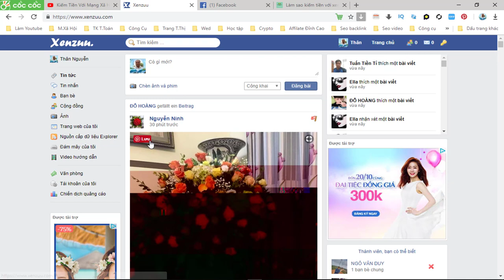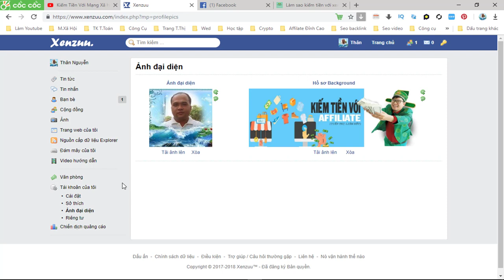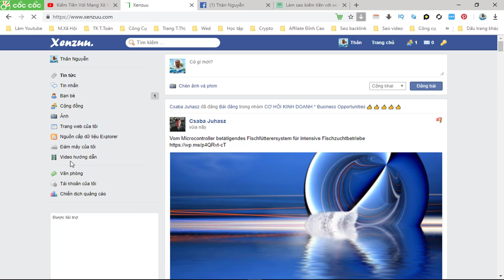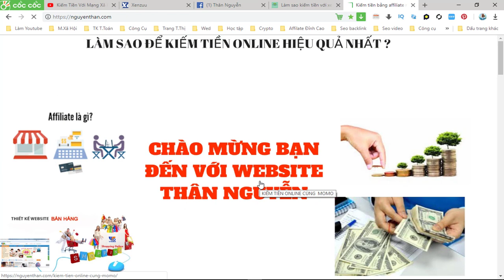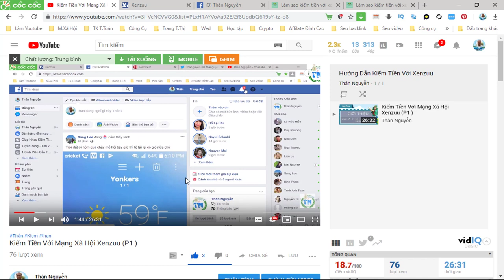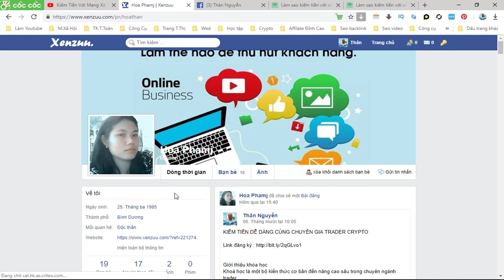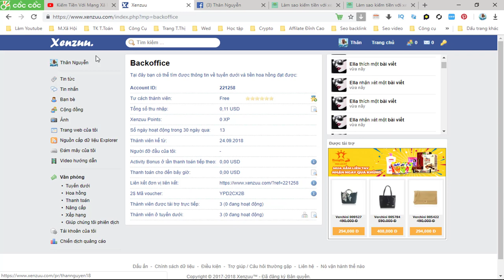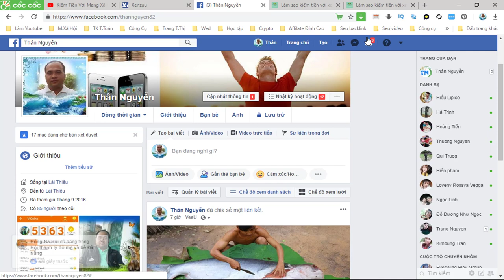Hướng dẫn nhận 2 loại hoa hồng từ xenzuu P2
Xenzuu là mạng xã hội giống như facebook  , nhưng dặc biệt là mạng xã hội này lại trả tiền cho người dùng , thông qua doanh thu từ quảng cáo , và trích ra 80% lợi nhuận chia cho người dùng
hai cách nhận hoa hồng từ xenzuu
 Nhập mã :  YPD2CX2B bạn nhận ngay 2$